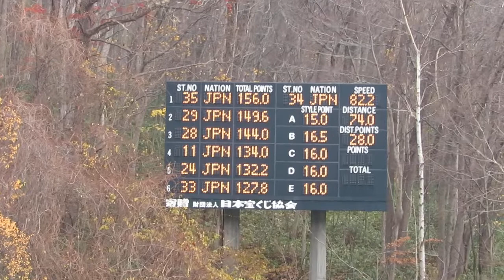岩佐明香 選手 第96回全日本ノーマル ２本目 74メーター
日大３年時の明香選手。１本目４位で、最終は女子組４位。
2017/11/03(金祝) 宮の森ジャンプ競技場